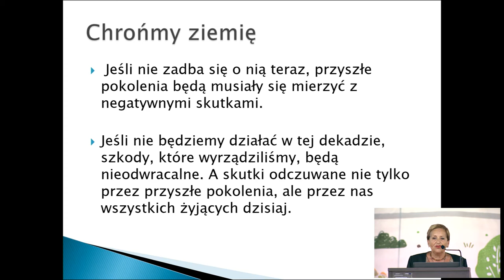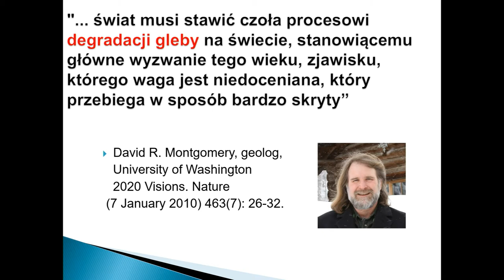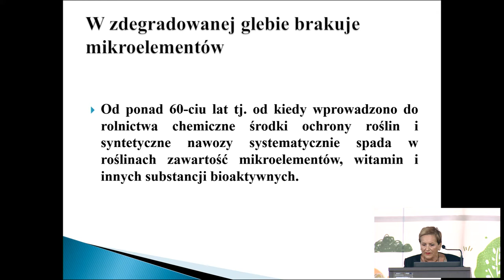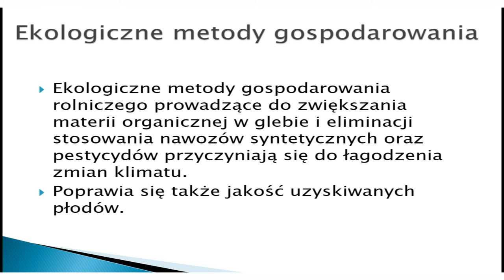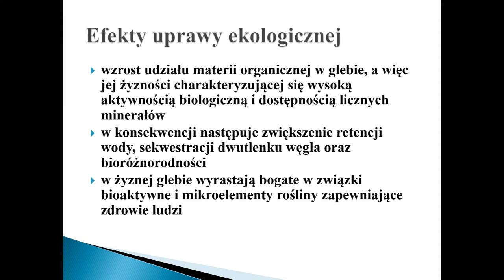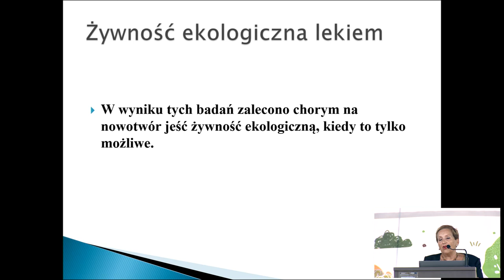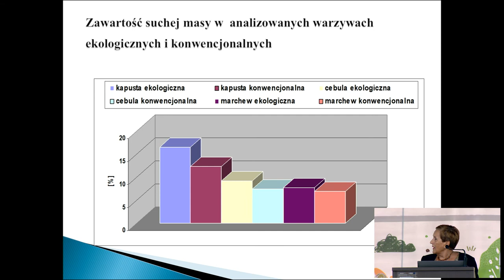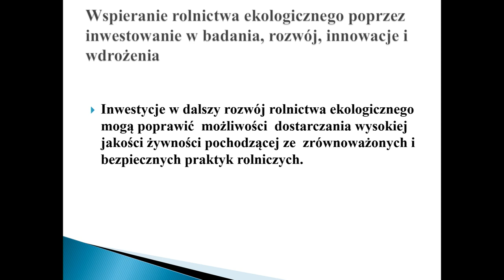BIOTECH 2.0 "The advantage of organic farming over conventional farming" Prof. Dr. Hab. Ewa Solarska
BioTech 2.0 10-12 September 2021

RSP Ostoja Natury, the Warmia and Mazury Agricultural Advisory Center with its seat in Olsztyn and the Olsztynek Commune invite you to BioTech 2.0.
After the first event in the BioTech 2020 cycle, during which modern production processes used in modern organic farming were presented, as well as technological and scientific achievements used at various stages of cultivation, breeding, and processing processes, we can see that the knowledge of how to effectively lead and manage the production of high-quality food it is very desirable and difficult to obtain. Our goal is to constantly popularize and organize knowledge in the field of the latest technologies of the agricultural sector and high-quality products as well as regenerative agriculture in cooperation with leading specialists from Poland and Europe.

The main BioTech 2.0 event took place on September 12 in Olsztynek near the city market - Kościuszki street next to @biohubbazar.

The conference was divided into 3 blocks:
- Future of Farming (the future of agriculture)
- Regenerative Agriculture (regenerative agriculture)
- Villages of Smart Rural 21 (Presentations of the villages of the Smart Rural 21 finalists)

The 2021 year, a formula of the event was extended by 2 days of practical and theoretical workshops organized at the Ostoja Natury ecological farm on September 10 and 11.
Day 1 - From farm to Fork / From farm to fork - organization of a short supply chain in a small and medium-sized Ecological Farm
Day 2 - Regenerative Agriculture in the Making / Regenerative Agriculture in practice

Lecture subject: The advantage of organic farming over conventional farming
Global warming threatens agriculture and food security, generating exorbitant costs for the economy. At the same time, it is the agricultural activity that has a huge impact on climate change, accounting for a quarter of global greenhouse gas emissions. The production of synthetic nitrogen fertilizers and pesticides causes the emission of huge amounts of CO2 into the atmosphere. The way land is managed must therefore change. The intensification of agriculture consisting of the excessive use of pesticides and synthetic fertilizers resulted in soil degradation, i.e. a reduction in organic matter content, contamination with heavy metals and other toxic compounds, and an increase in its compactness and erosion. Such soils absorb carbon dioxide minimally and accumulate less water due to the low content of organic matter. Ecological farming practices can reverse the direction started and contribute to the mitigation of climate change. During the lecture, the arguments supporting the superiority of organic farming over conventional farming will be presented, especially in the context of safe food production, neutralizing the negative impact on the environment.

PROF. Dr. HAB. EWA SOLARSKA Department of Biotechnology, Human Nutrition and Food Commodity Science at the University of Life Sciences in Lublin, Professor at the Department of Biotechnology, Microbiology and Human Nutrition at the University of Life Sciences in Lublin. Phytopathologist and specialist in the field of ecological product quality assessment. In his scientific work, he deals with the development of technologies for cultivating agricultural and horticultural plants with the use of plant extracts and consortia of microorganisms with the use of ecological methods. Author of the organic hop growing technology. Head of the Plant Protection Products Research Team, under which he conducts research on natural and chemical plant protection preparations for registration purposes. She is a contractor or coordinator of many research and development projects in cooperation with domestic and foreign scientific partners and entrepreneurs, as well as the author and co-author of about 120 publications and monographs. For her scientific achievements, Professor Solarska received many international decorations and national awards.